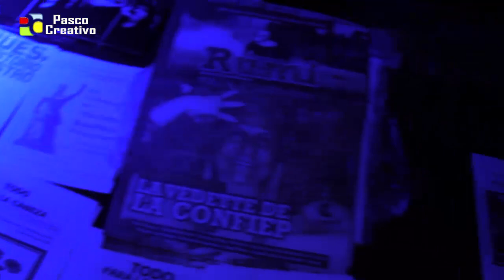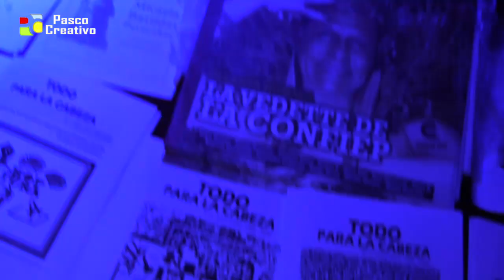Pasco Creativo - Del Cerro pa´l Cerro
Del Cerro pa´l Cerro - Festival de cultura urbana
Reportaje Realizado por "Pasco Creativo"
Pasco - Perú - 2015